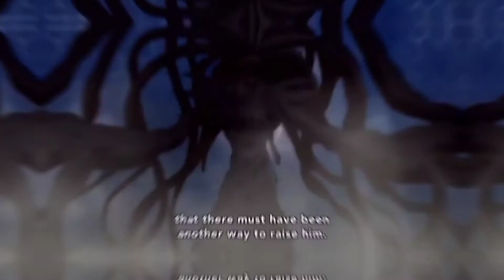Kujo Freestyle [ AMV ] Assassination Classroom